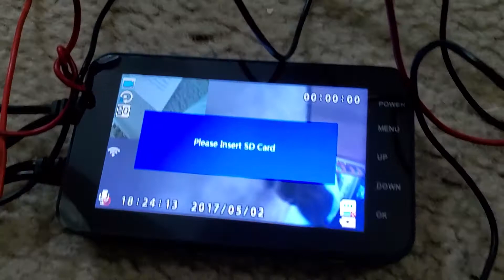4in motorcycle dvr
It will not retain view settings when powering off & back on.